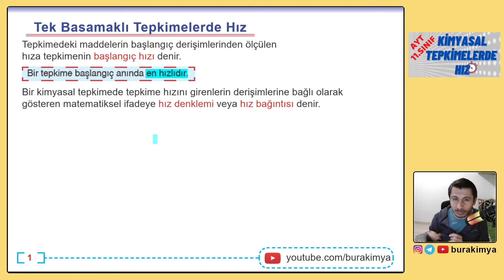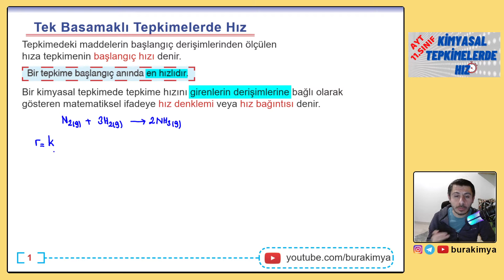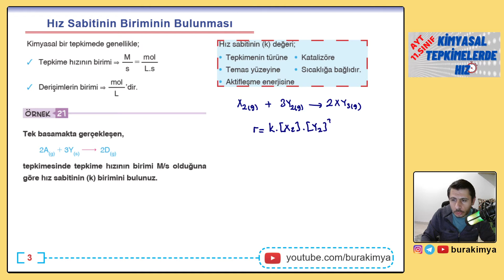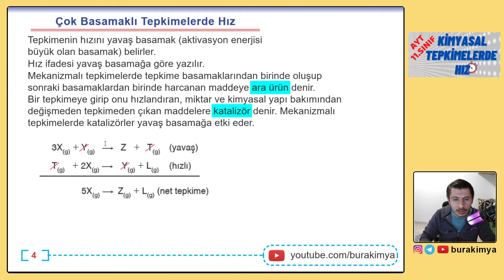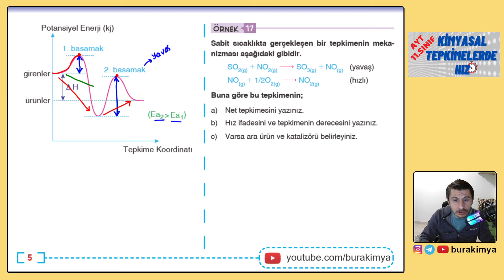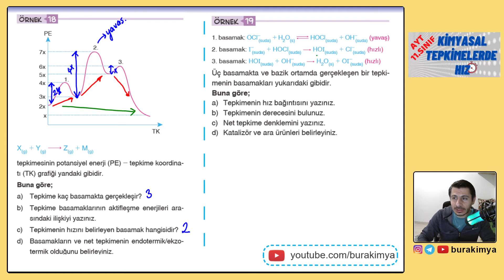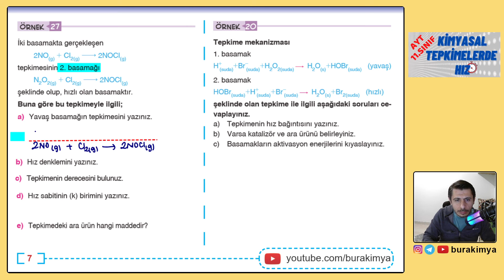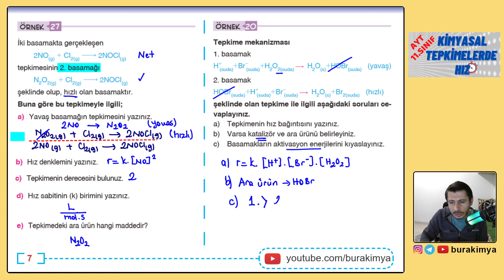KİMYASAL TEPKİMELERDE HIZ | HIZ BAĞINTISI | AYT - 11.SINIF KİMYA #04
Bu derslerin pdf si olmayacaktır. Sizler dersi dinlerden notlarınızı alabilirsiniz veya hemen alta koyacağım kaynak üzerinden soruları takip edebilirsiniz.